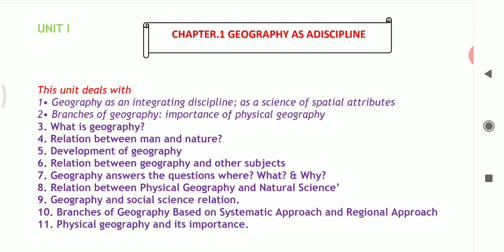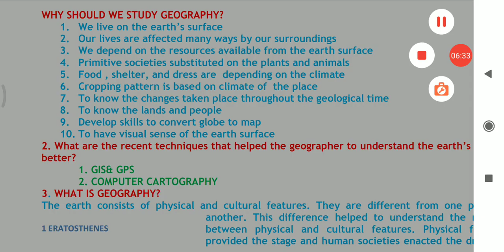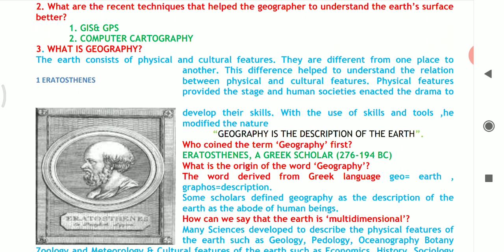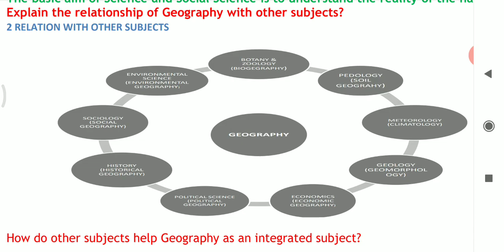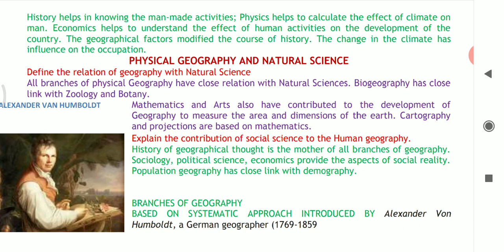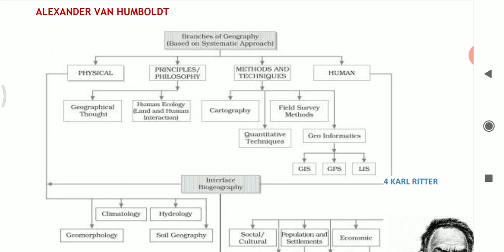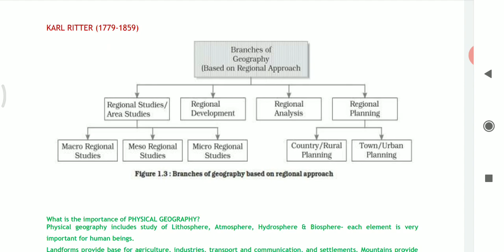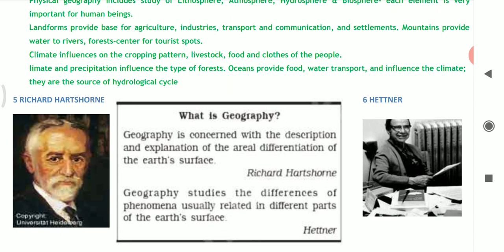Class 11( geography ) ch- 1 geography as a discipline ( revision ) 20/8/20